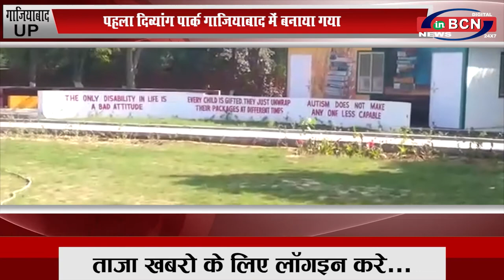UP गाजियाबाद पहला दिव्यांग पार्क गाजियाबाद मेंबनाया गया यह देशका दूसरा दिव्यांग पार्क होगाINBCN NEWS